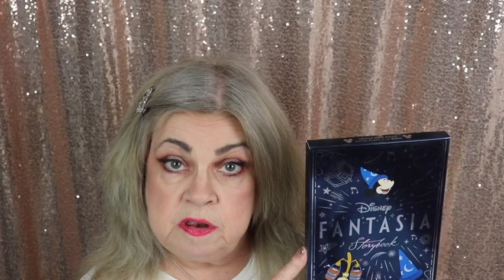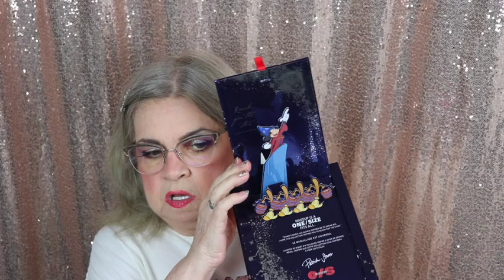DISNEY FANTASIA AND ONE SIZE: REVIEW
In todays video I am reviewing the makeup Brand One Size Beauty and Disney fantasia collab.  I bought a few products from the line and tested them for a few days. What do I think of them? Watch this video and find out.

Janic-AZMCUXFG